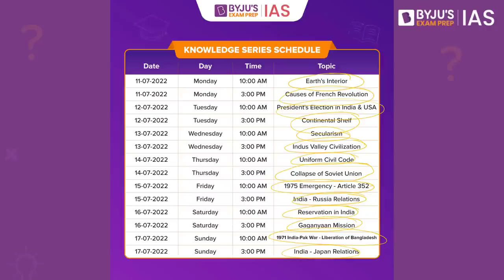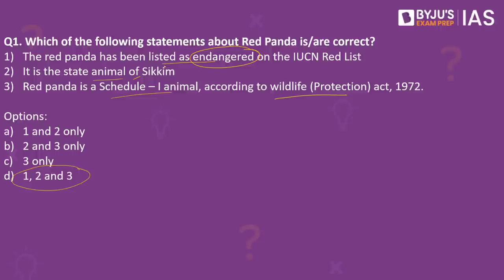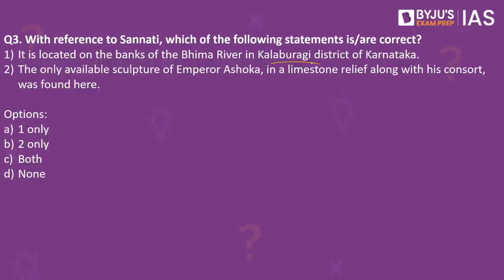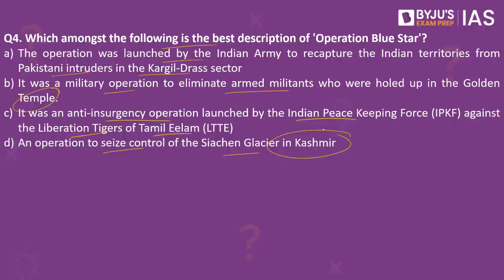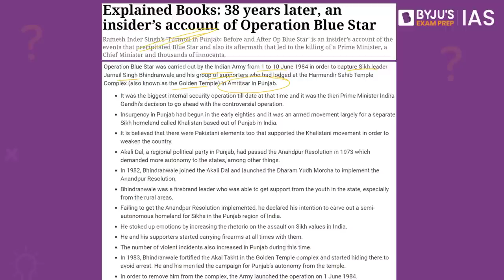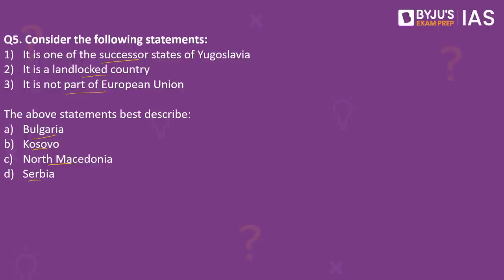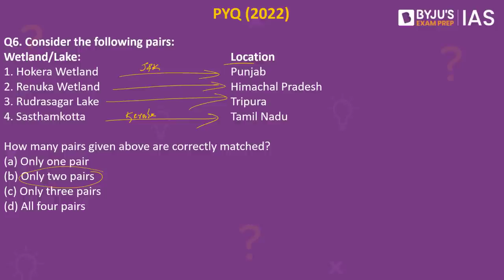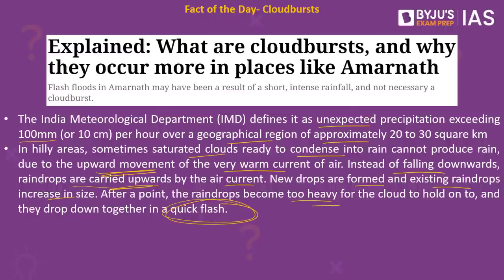Daily Quiz for IAS Prelims 2023 | 10th July, 2022 | UPSC CSE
Watch Knowledge Series Lecture on Causes of French Revolution | LIVE at 3:00PM on 11th July 2022

Topics:
1. Red panda (00:00)
2. National Parks (01:28)
3. Sannati (04:20)
4. Operation Blue Star (06:06)
5. European Union (07:54)
6. PYQ- Wetland /Lake (10:08)
7. Fact of the Day- Cloudbursts (11:00)

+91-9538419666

Happy Learning!